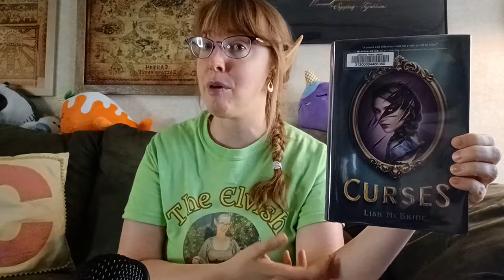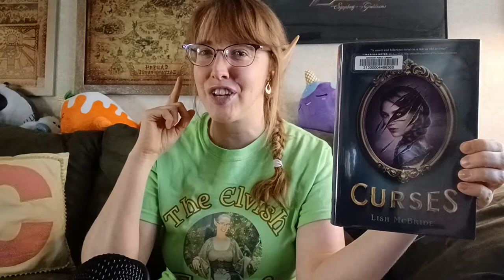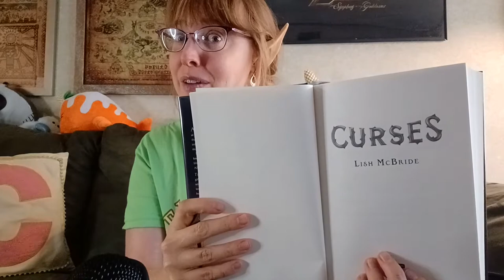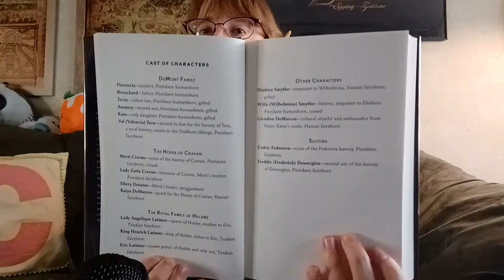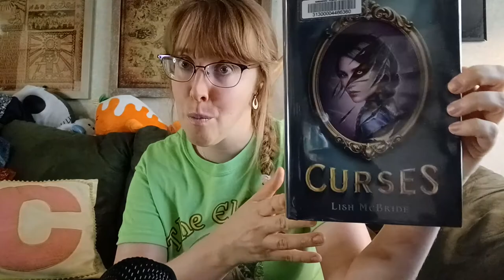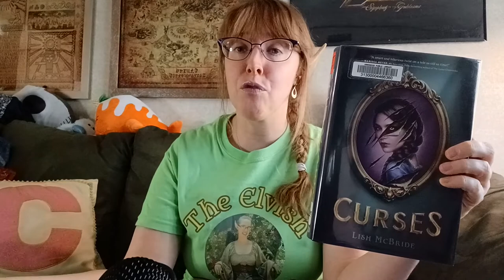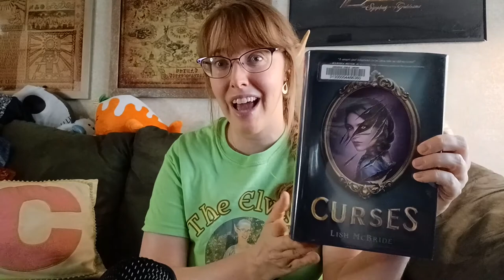Book Reading: *Curses* by Lish McBride (A Beauty and the Beast Gender-bending Retelling!)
In which I read "Curses" by Lish McBride for the first time! This starts off as an intriguing, gender-bent retelling of "Beauty and the Beast," with some characters who already feel interesting and complex!

What are some of YOUR favorite "Beauty and the Beast" retellings? Drop 'em in the comments below!